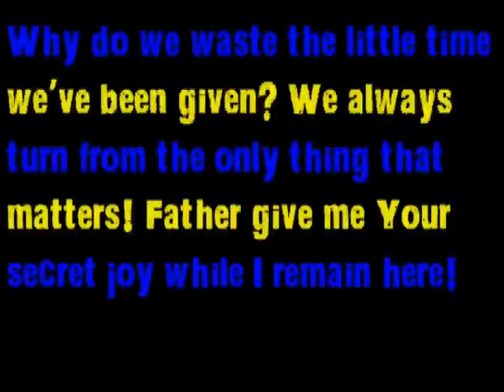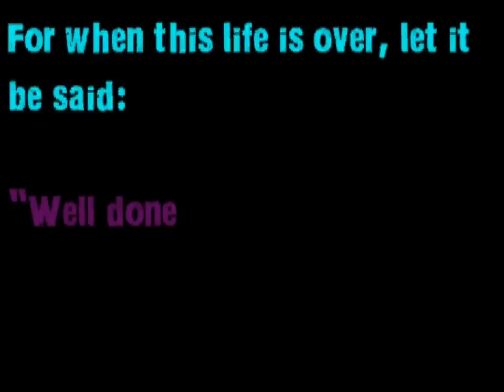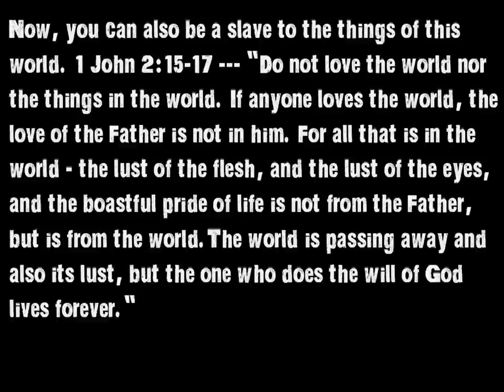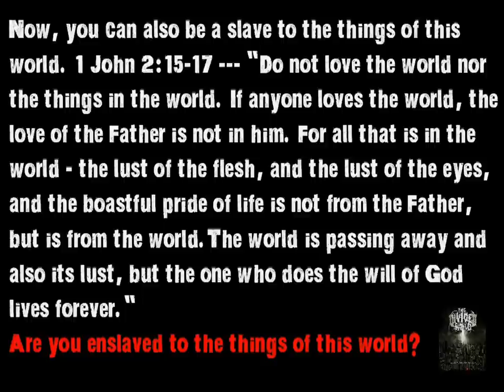This Divided World - Lies Of Grandeur (Lyric Video)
There is an updated version of this lyric video. To see the difference in quality, go